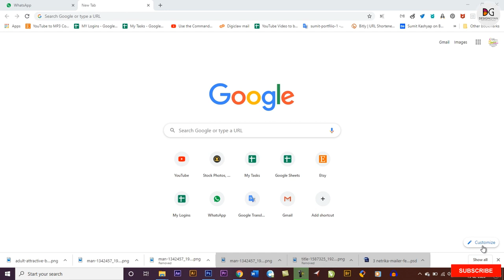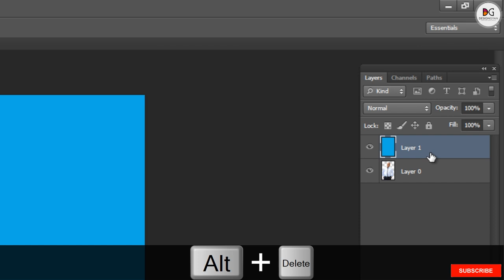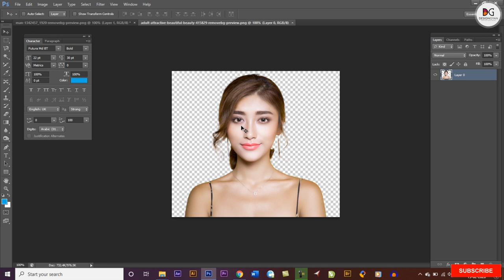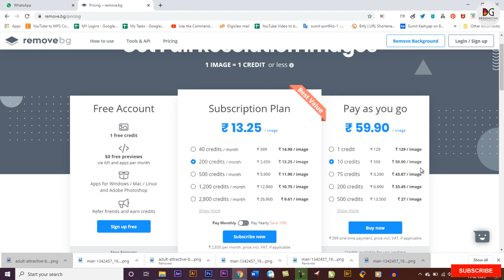Remove Image background in just 5 Seconds - New Easiest Trick!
In this tutorial you will learn how to Remove Image background in just 5 Second!!

Appreciate your participation and look forward to hearing from you.
Please feel free to drop a query/comment about this video.